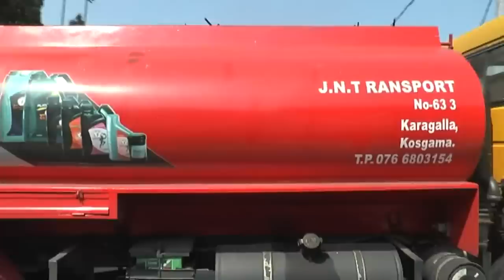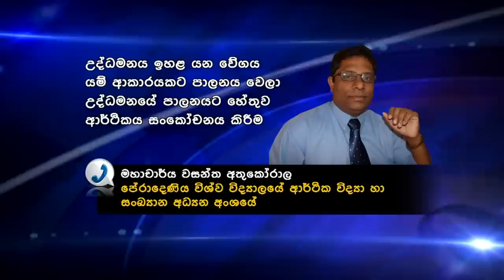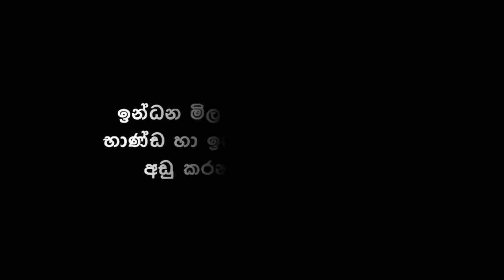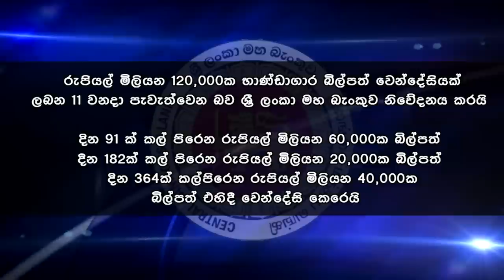Siyatha News | 06.00 AM | 09 - 04 - 2023